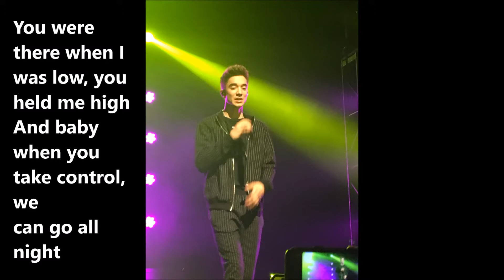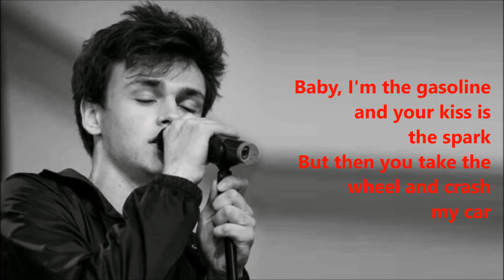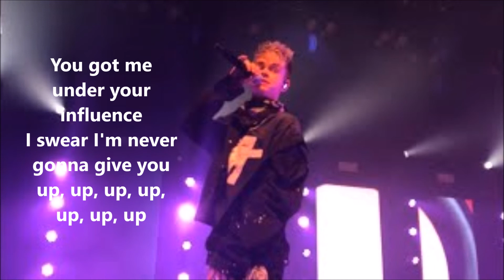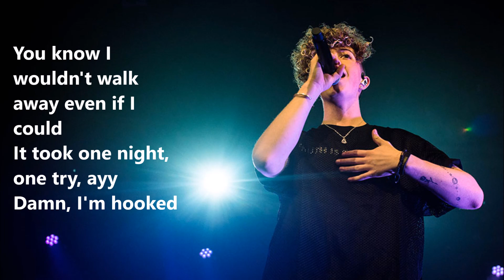Why Don't We - Hooked lyrics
Why Don't We's new single Hooked. This video includes audio and lyrics.